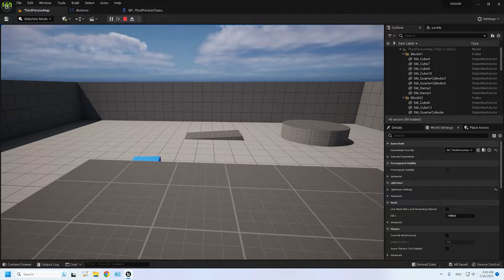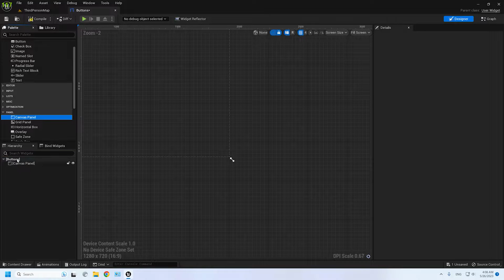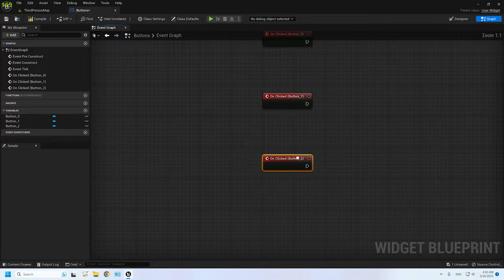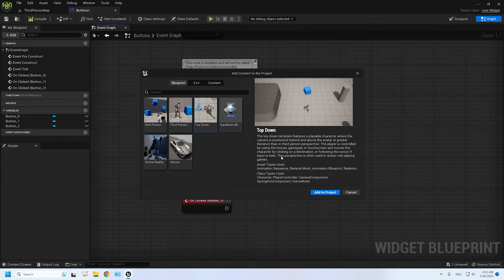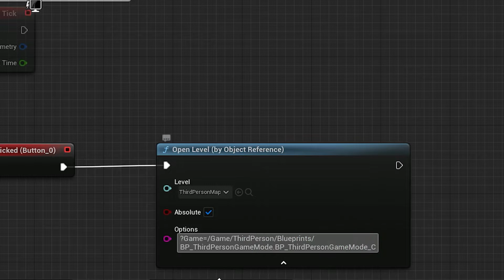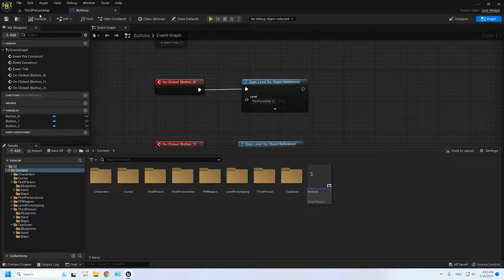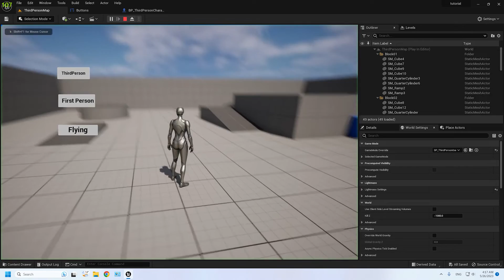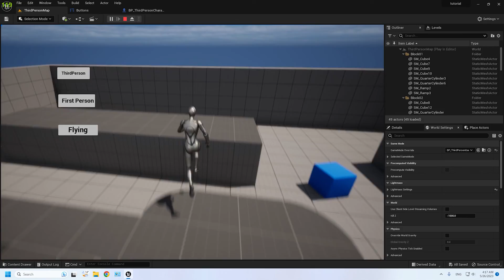UE5 Tutorial | Dynamically Change The Gamemode at Run time!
changing the game mode at runtime can be very useful if you have alot of modes for one map. in this video i will teach you how to do it.